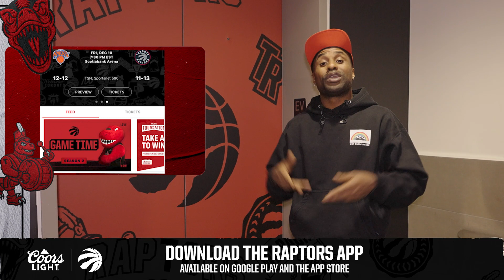Northern fits and fades | Raptors Rundown pres. by Coors Light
Akil breaks down some of his favorite pre-game fits of 2021. Don't forget to join us Dec 14th at The Ballroom in Toronto to watch the Raptors take on the Brooklyn Nets